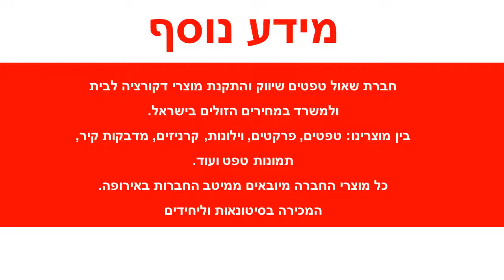טפטים לארונות, טפט לארון פרחים כחולים עדינים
טפט איכותי מאוד מתוצרת הולנד מיוצר על ויניל.